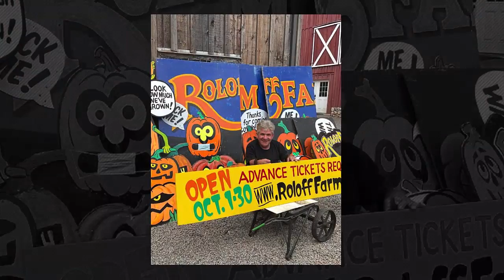Little People, Big World | Matt Roloff Decided To RESELL His Farm With BIG DISCOUNTS?!! FAILED!!!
'Little People, Big World' star Matt Roloff worked really hard to make his farms what it is in today’s time. Initially, He wanted his sons to carry on the legacy and take care of the farm after his retirement. Indeed, through the show, fans found out how he wasn’t able to sell his farm to his sons, Jeremy and Zach. Earlier, fans could the rent the property via Airbnb, but now the star wishes to sell his farmland for $3.3 million by taking down the earlier price by $700k.